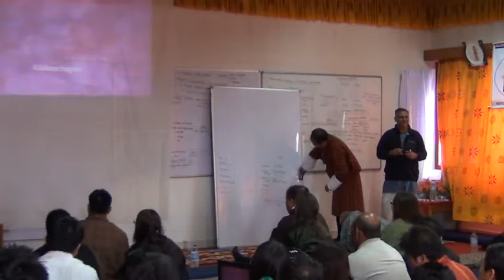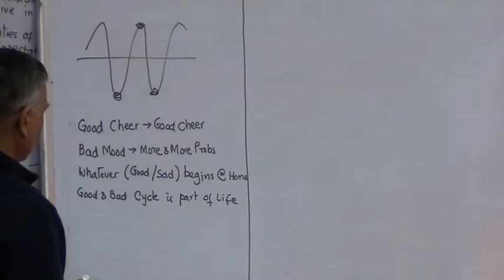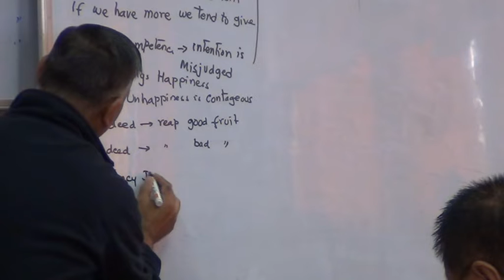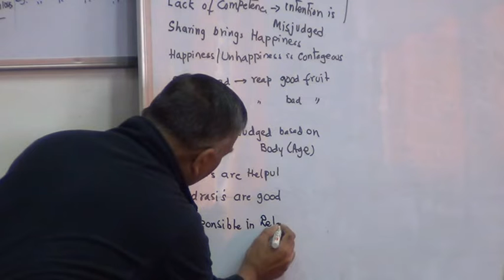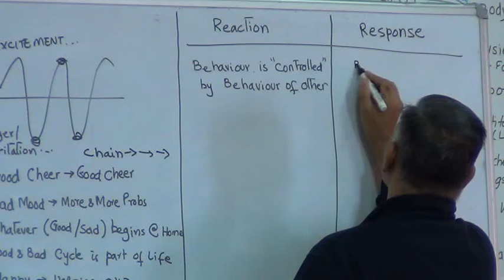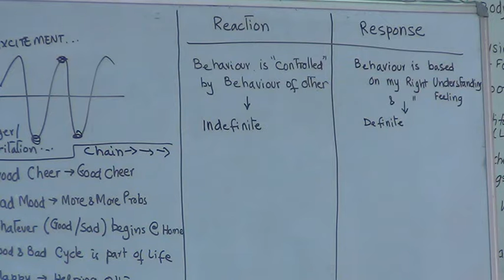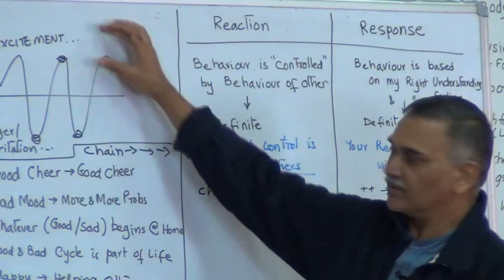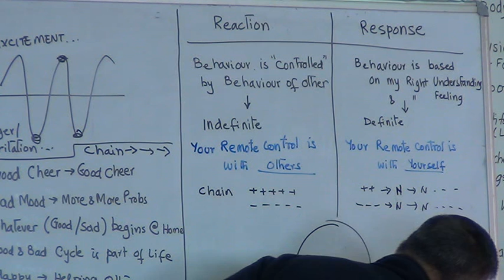PS Right Here Right Now 2